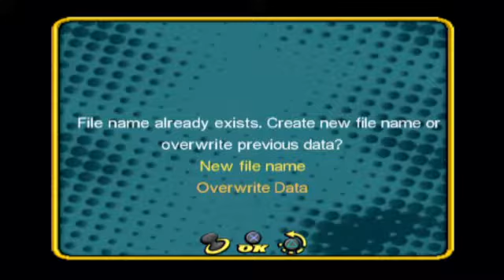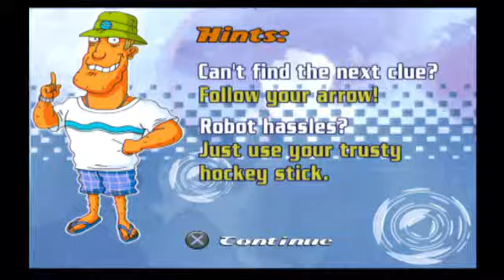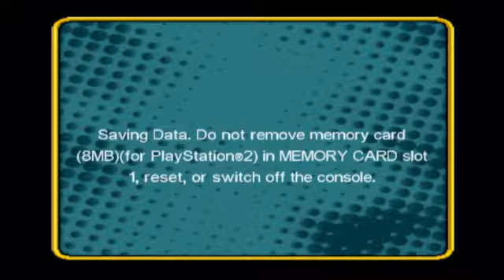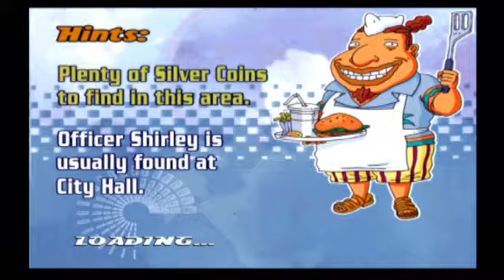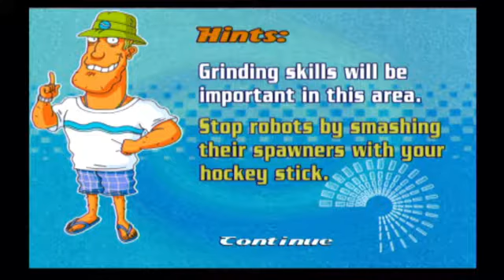rocket power beach bandits part 1